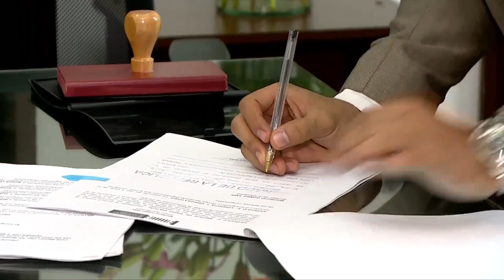CASA DE LEYES Emisión 13 de abril Radicación proyecto ministerio de justicia